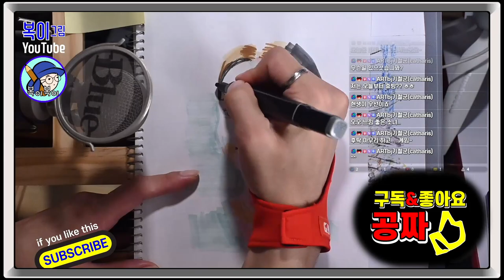복이복이의 그림그림 모아복이_어떤사람